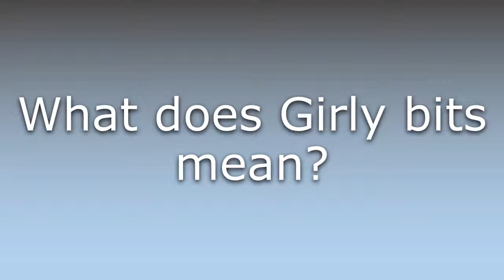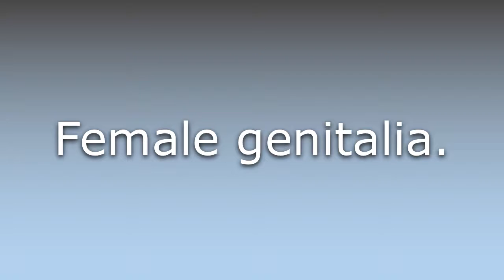What does Girly bits mean?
What does Girly bits mean in English? Learn the meaning of the word Girly bits! How to Pronounce Girly bits. Expand your vocabulary, learn words.